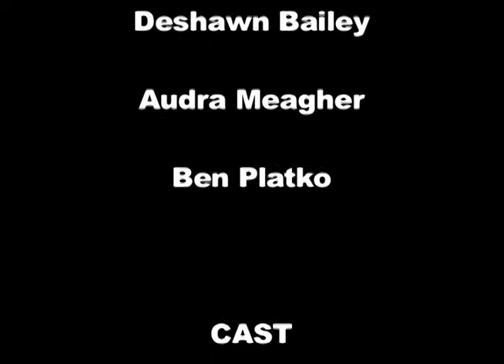Hitting on Ricky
Three lovely ladies see a guy they want and attempt to hit on him, failing miserably, but one has a secret weapon!